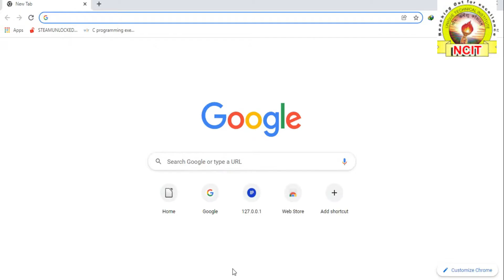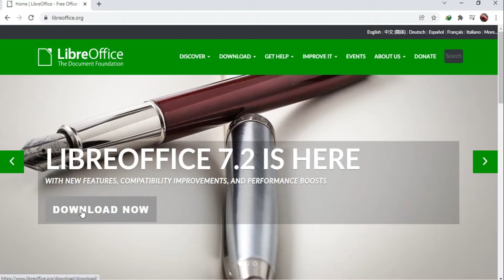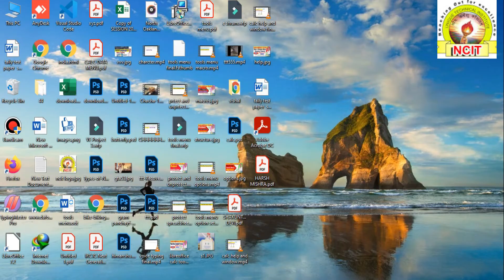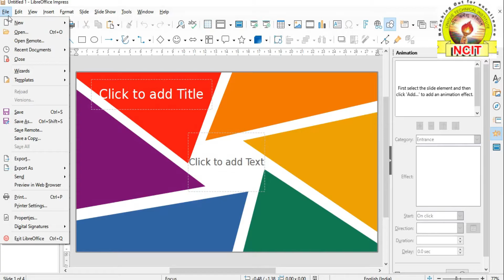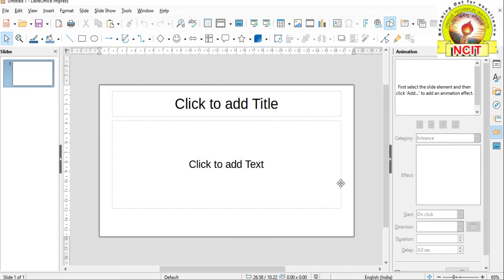LibreOffice Impress Tutorial in Hindi | LibreOffice Impress Intro | How To Download LibreOffice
Video Details:-

LibreOffice Impress के इस VIDEO में हम सिखेंगे की LibreOffice Impress क्या है और इसे कैसे Download और  Install करेंगे .
LibreOffice Calc Video Link:-

3. INSTAGRAM LINK

4. WHATSAPP LINK